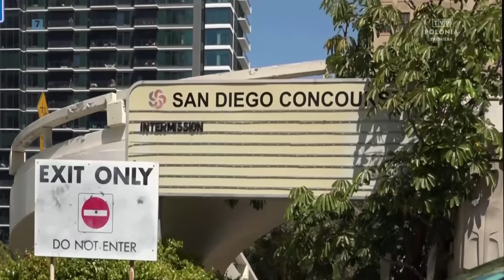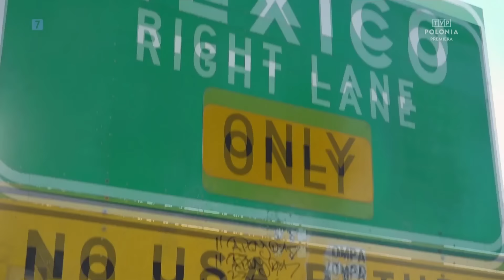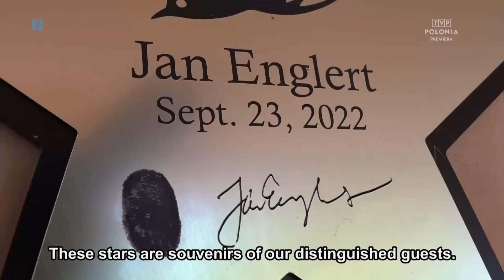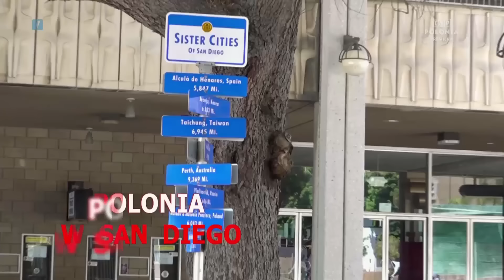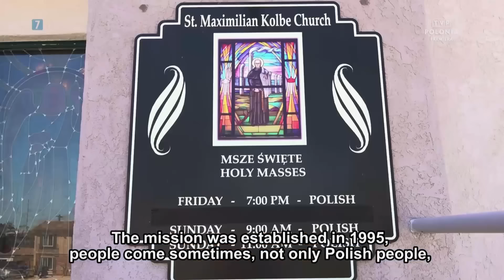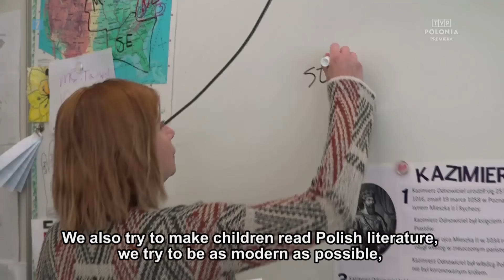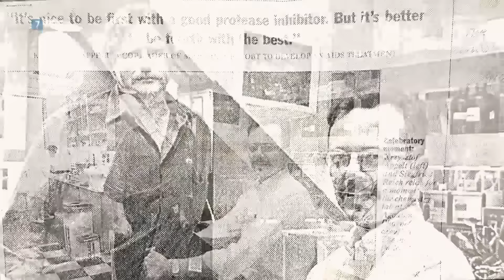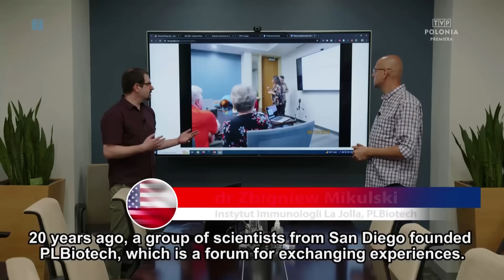Przystanek Ameryka - Polonia w San Diego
Przystanek Ameryka zawitał do San Diego - miasta w Kalifornii, które graniczy z Meksykiem. Polonia mieszkająca w tymi miejscu jest bardzo aktywna. Prowadzi między innymi Domek Polski, który promuje nasza historię i kulturę wśród turystów.